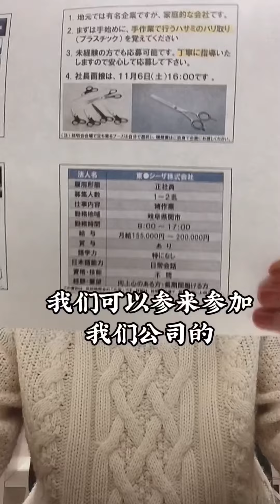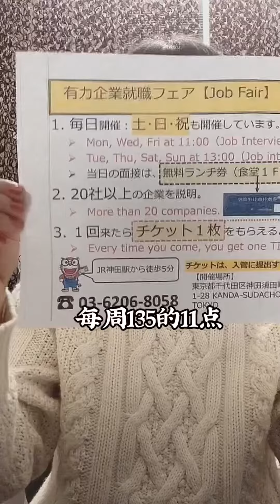做家庭用剪刀的工作，工作地点在岐阜县关市，日语正常会话即可，每年都有奖金。